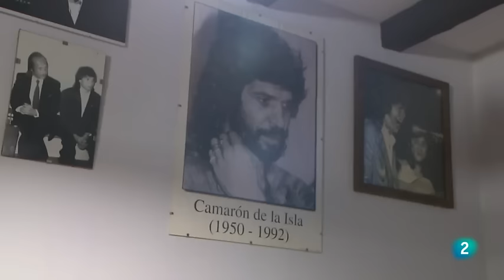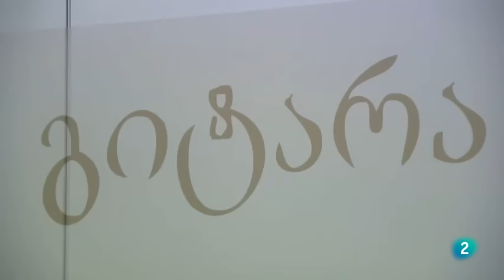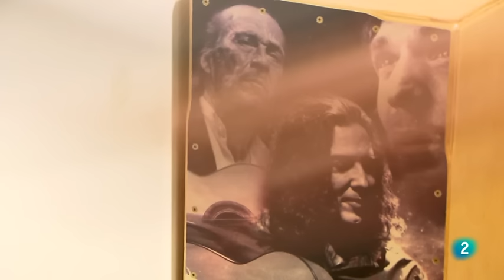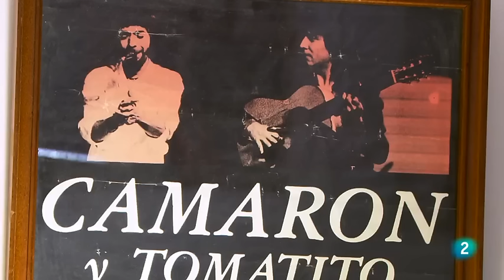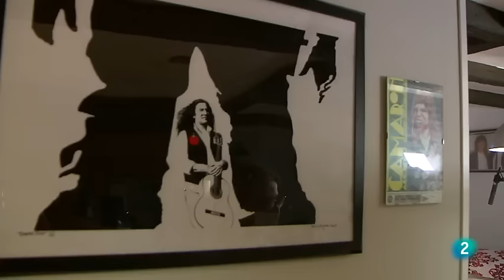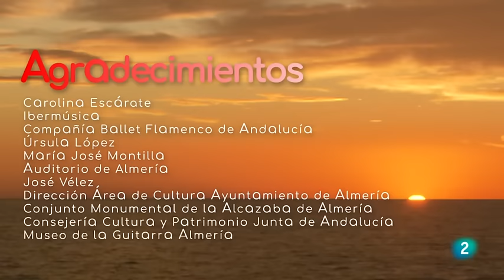Tomatito & Pablo Sáinz Villegas - El encuentro entre dos guitarra (Parte 2)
Parte 2
La Aventura del Saber - «El encuentro entre dos guitarras»

La guitarra española en sus dos vertientes flamenca y clásica, y dos guitarristas en la cumbre de su carrera artística José Fernández Tomatito y Pablo Sáinz Villegas. Hemos asistido al encuentro de estos dos grandes músicos en el estudio de Tomatito en Almería. Allí han compartido su visión del instrumento y sus diferentes recursos expresivos. Así, hemos podido explorar y descubrir el infinito mundo sonoro que nos ofrece la creación musical y la interpretación a través de las seis cuerdas de la guitarra. Ofrecemos la primera parte de este encuentro.